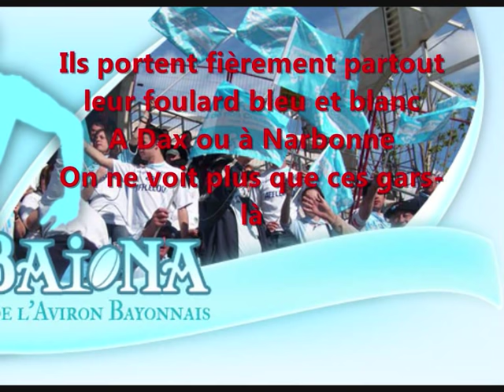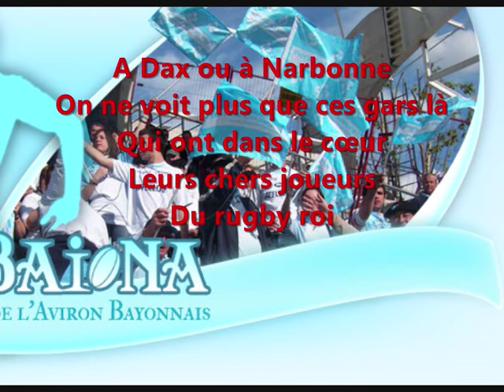Hymne Aviron Bayonnais + Paroles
L'Hymne de l'aviron Bayonnais !!! Allez allez les bleus et blanc !